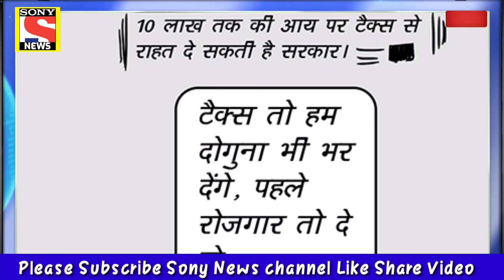INDIA में HARYANA बेरोजगारी में नम्बर वन पर कायम | हरियाणा में बेरोजगारी दर 28.1% सर्वे के मुताबिक